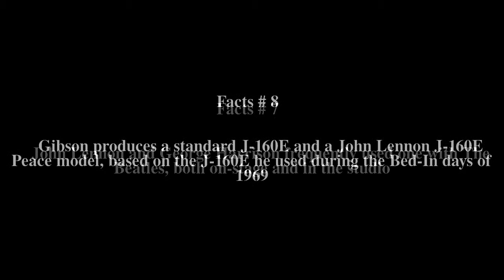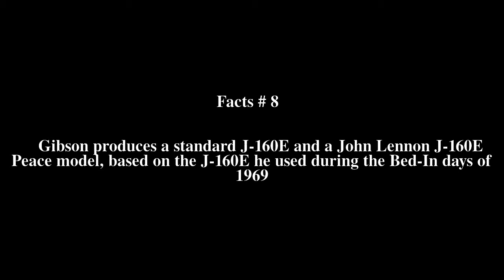Gibson J-160E Top # 8 Facts